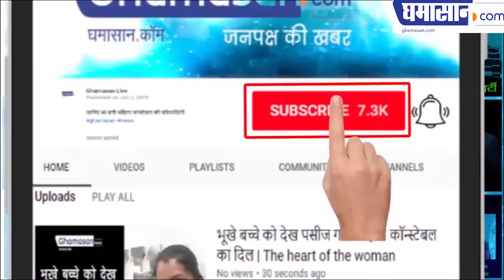सुदीपा सिंह नजर आई अलग अंदाज में